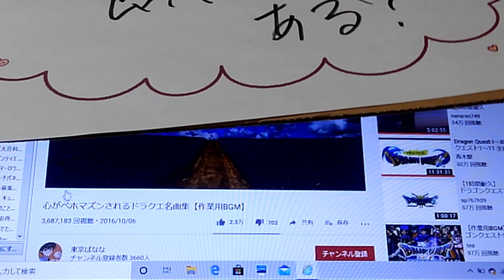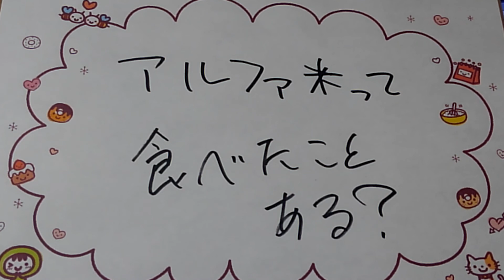アルファ米、食べた？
練習と称して、食べたことありますが、
意外にうまし。